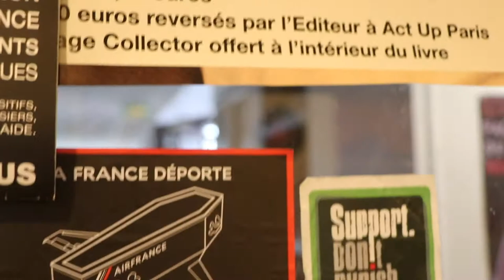CVisual Design x Militant Marc Antoine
Portrait video de projet Militant.e.s du Militant Marc-Antoine Bartoli qui lutte auprès de l'asso Act Up Paris.

The photos at the end of the video do not belong to me or Militant.e.s

Réalisateur.rice : Félix Le Masne et Charity Bowman
Shot/Edited by : Charity Bowman